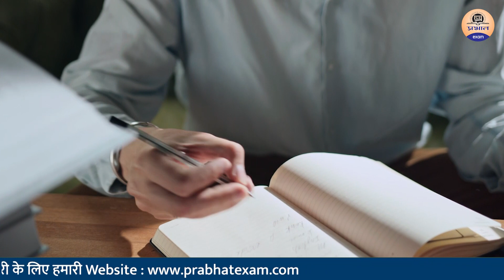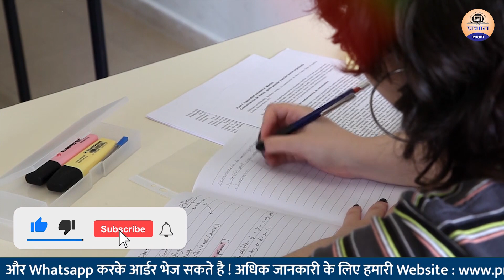एक किसान की बेटी के गाँव से ऑक्सफ़ोर्ड पहुँचने और फिर IPS ILMA AFROZ बनने तक कामयाबी की कहानी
एक किसान की बेटी के गाँव से ऑक्सफ़ोर्ड पहुँचने और फिर IPS बनने तक कामयाबी की कहानी || Prabhat Exam
Prabhat Exam. Lets go with the video and find out . एक किसान की बेटी के गाँव से ऑक्सफ़ोर्ड पहुँचने और फिर IPS बनने तक कामयाबी की कहानी || Prabhat Exam

▶ TIMESTAMPS:
0:00 Intro
00:25 Starting
01:10 एक किसान की बेटी के गाँव से ऑक्सफ़ोर्ड पहुँचने और फिर
03:20 IPS बनने तक कामयाबी की कहानी || Prabhat Exam
06:00 Ending